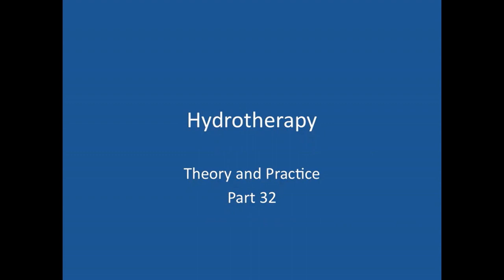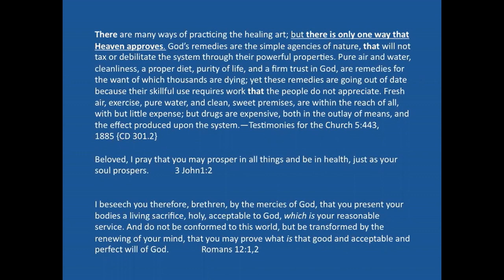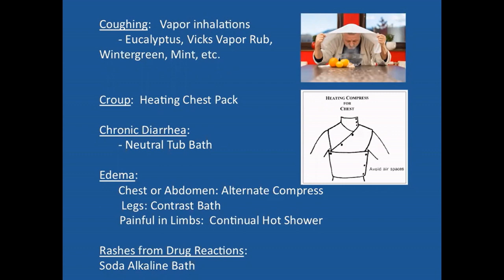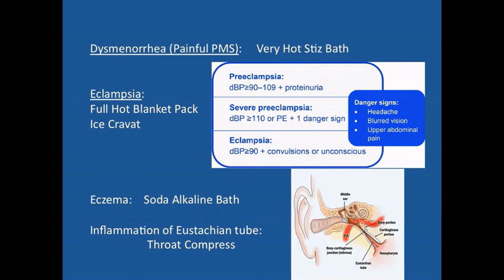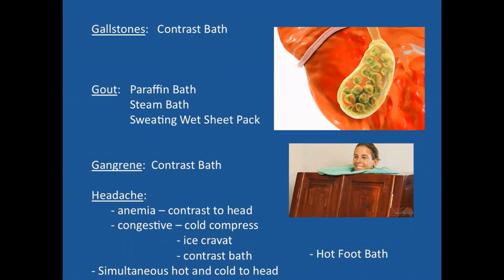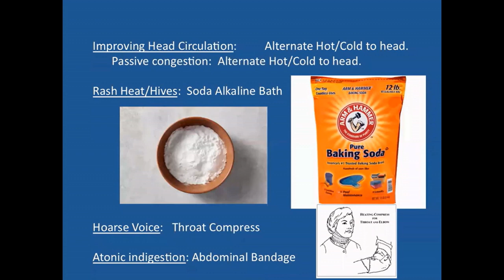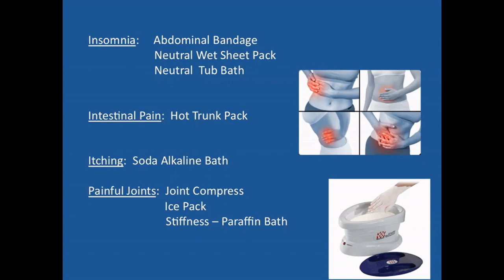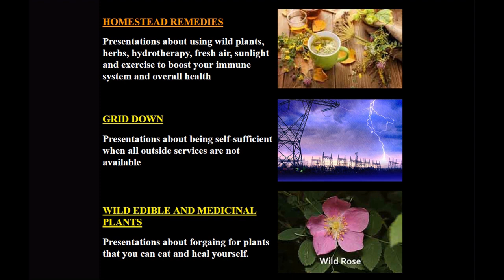Hydrotherapy Approaches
PFTTOT Part 282 Hydrotherapy Part 32 Approaches